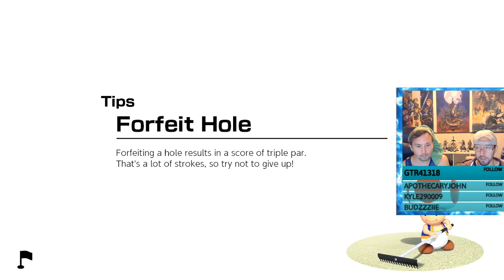Ice Ice Baby (Mario Golf Super Rush)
We love learning experiences of playing golf as Mario characters